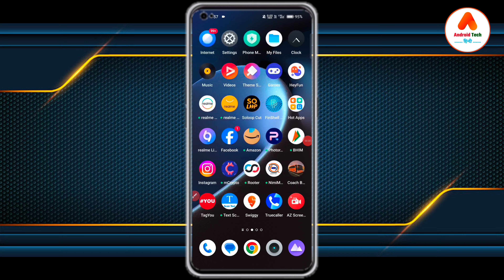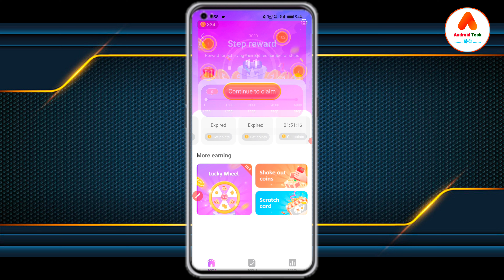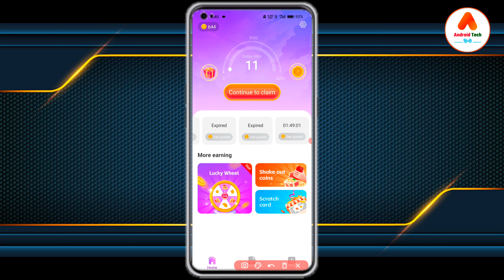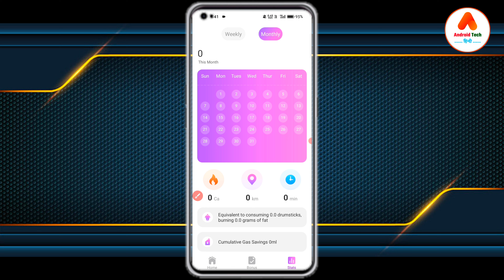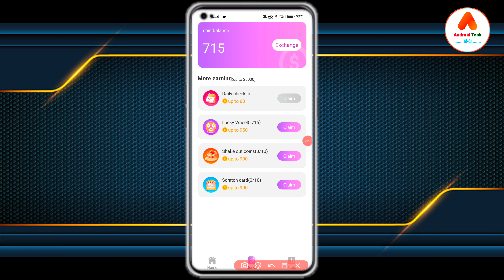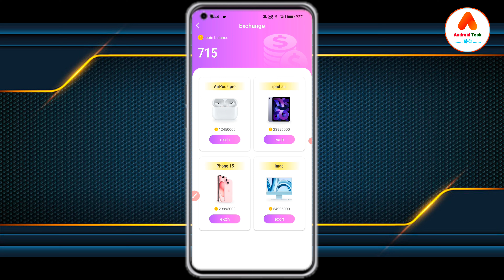Paidal chalkar paise kaise kamaye | walk to eran money app | new earning app july 2024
Your Inquirys ✅